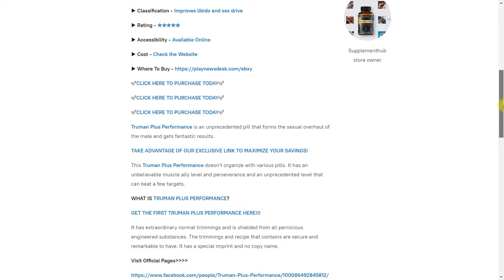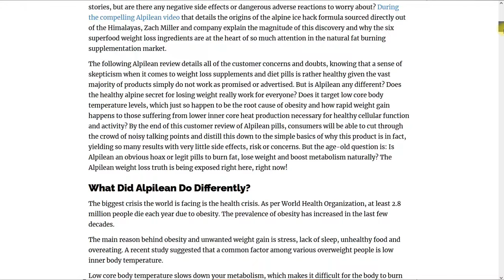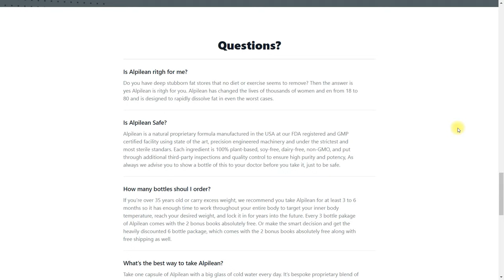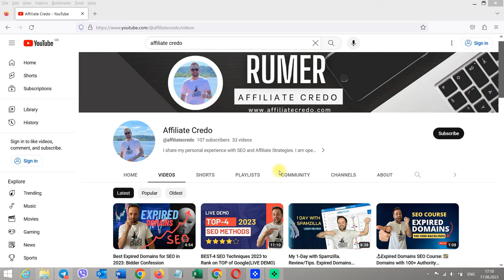TOP-30 Parasites to Post/Rank ChatGPT Content for FREE(SEO Test)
MIXO.IO is the best parasite platform, that I use. Follow this link to create some landing pages for free

✅Get access to my SEO course "How to turn Expired Auction Domains into GOLD"

Are you looking for a way to get top rankings in Google FAST, EASY, and FREE? Well, I've got something for you. I decided to share my 3-month work on finding and posting 30 unique articles generated in ChatGPT on 30 parasites, social networks, and forums. You need to check this experiment and its results.

There are a lot of PROS and CONS to this SEO method, but it works and you can easily avoid paying for copywriting and SEO publications. And you can get TOP rankings and free organic traffic from Google FAST.

Don't believe this? Check out my video to see everything with your own eyes. And this content can be ranked in a week or two.

Yes, you can lose your publication anytime. It can be removed, so if you want to rank for months, you better buy an expired domain and publish any amount of articles that you can control.

Check out my SEO Course "How to Turn Expired Acution Domains into GOLD" to learn this method . Get access to it for only $69. Download my free "Quick Start Guide to Expired Domains" to get involved in this SEO method.

Chapters:
01:00 - TOP 30 Web.2.0 sites
01:07 - What have I done(SEO test)
01:38 - Rank Ranger
02:04 - Rankings
02:13 - PROS and CONS of this SEO method
02:46 - Buy expired domains
02:50 - Download my FREE SEO course on expired domains
02:56 - FREE SEO

The list of TOP-30 Web 2.0 websites used for the experiment:

1. (pay 39$/mo and get 15 subdomains to rank high)
4. hashnode.dev
13. techplanet.today
15. devfolio.co